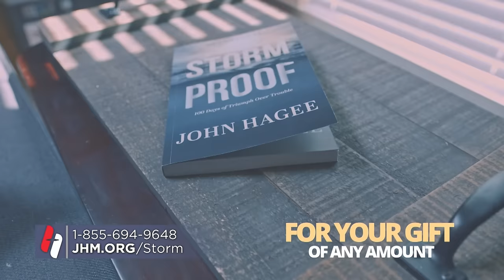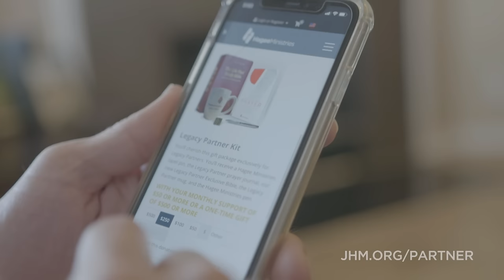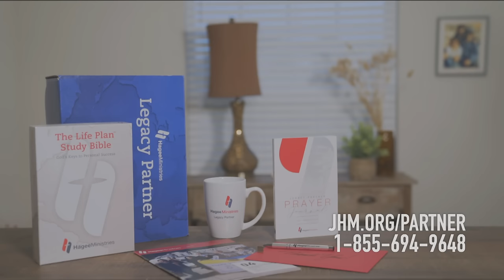Pastor Matt Hagee - "Dead Men Walking"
If anyone is in Christ, they are a new creation. Satan is trying to steal your identity in Christ. Read and apply the Word. All have sinned and come short of the glory of God. We often give sin a fake ID, saying “they are a good person with a challenge.” God’s Word calls sin a death sentence.